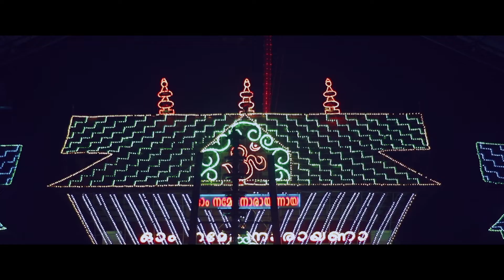Wedding Highlights VimalManoharan &